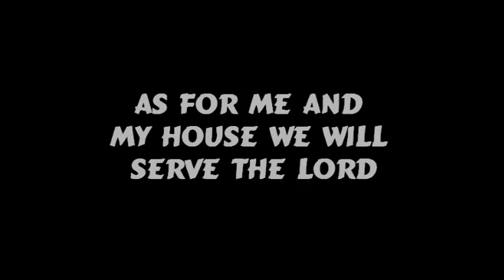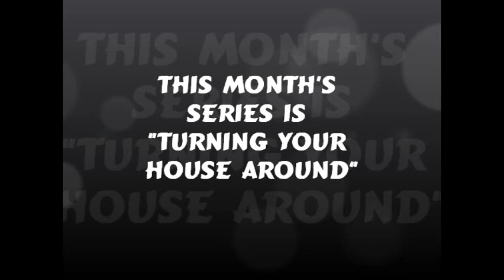Turning Your House Around 2